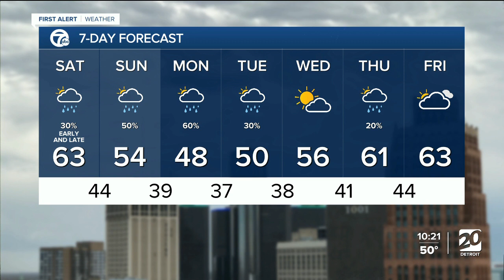Rain to start the weekend